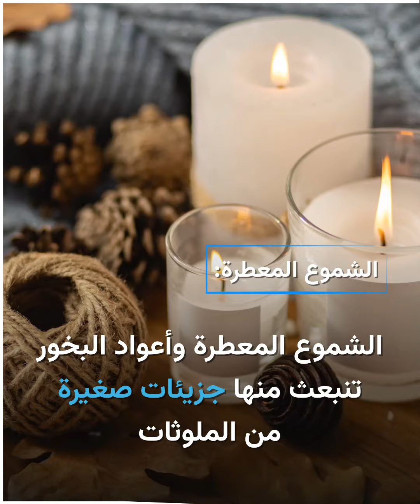أدوات_منزلية لها تأثير "سام" على رئتيك!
تعرف على أدوات_منزلية لها تأثير "سام" على رئتيك.. الشموع_المعطرة واحدة منها!

وأنت، هل تتعرض لإحدى هذه المواد بكثرة؟

الموسيقى
الاسم: Arpent